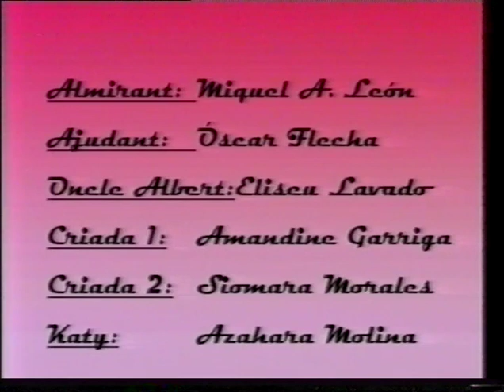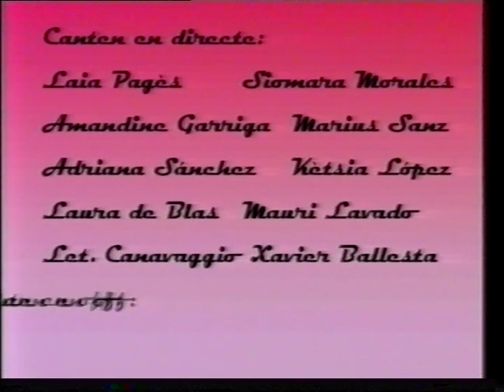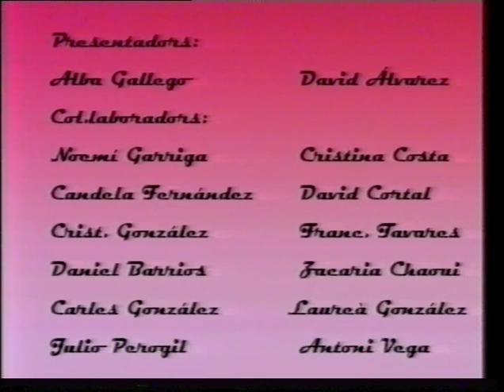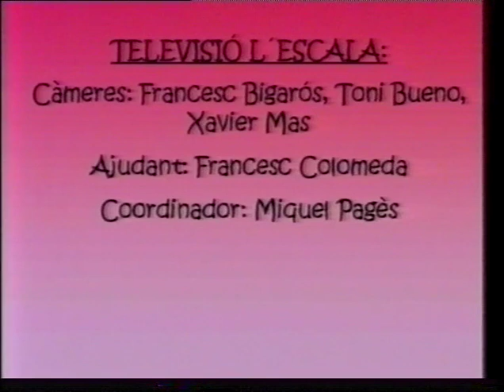Teatre: MARY POPPINS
Video de l'obra de teatre MARY POPPINS. Interpretada pels alumnes de sisè de la promoció...